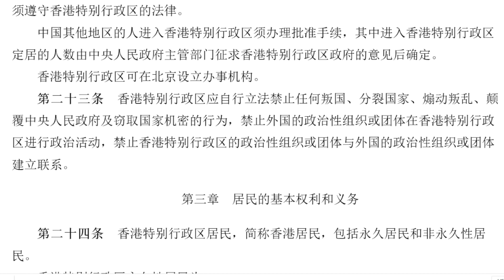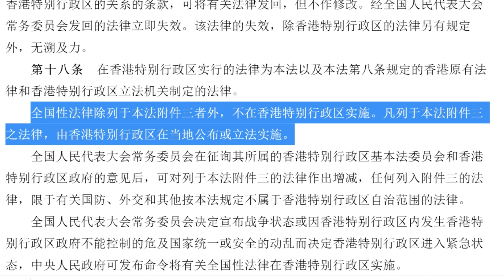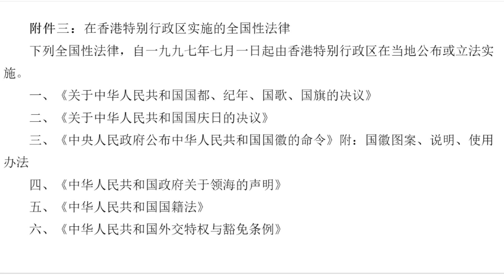政论：从法律角度看中共如何绕过香港立法会、通过全国人大制定香港国安法？详解香港《基本法》18条、23条及附件3（一评香港国安法）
中国人大要绕过香港立法会，直接以基本法附件3的形式将中共制定的香港国安法在香港实施。此举要全面镇压香港抗议运动、严刑峻法抗议行为，一国两制已成一国一制，美国定会出重手制裁港府与中共！